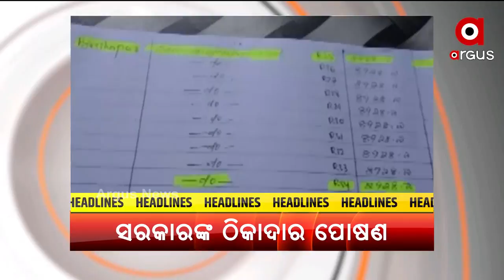Headlines 7 PM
+ ଏସଏଫ୍ ସୌମ୍ୟରଞ୍ଜନ ମୃତ୍ୟୁ ମାମଲା
+ ଶ୍ରୀମନ୍ଦିର ଖୋଲିବ ନା ନାହିଁ ?
+ ଅଲିମ୍ପିକ୍ସରେ ଭାରତ ପାଇଁ ବଢ଼ିଲା ପଦକର ଆଶା
+ କରୋନା ମୃତ୍ୟୁରେ ଲାଗୁନି ବ୍ରେକ୍
+ ନିଯୁକ୍ତି ଦୁର୍ନୀତିର ଖୋଳତାଡ